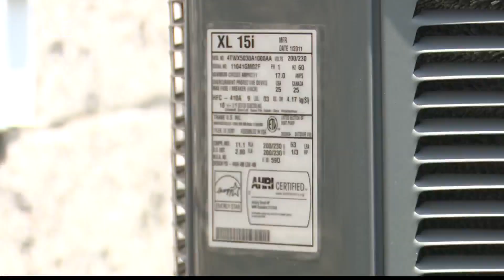How you can stay cool and save energy during the heat wave